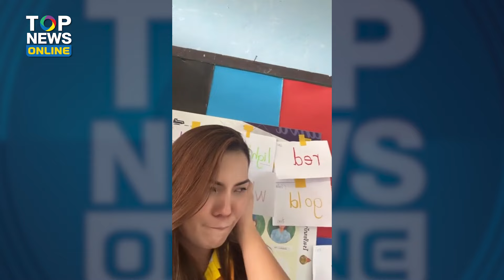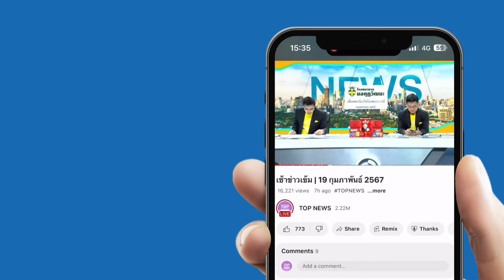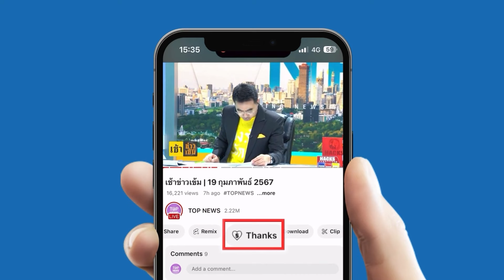ไวรัล "ครูเฟิน" สอนภาษาอังกฤษ จริตสุดจึ้ง อินเนอร์อย่างได้ ทุกที่เลยเป็นการเรียนรู้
ตกหลุมรักทั้งโรงเรียน “ครูเฟิน” สอนภาษาอังกฤษจนติดไวรัล กับจริตสุดจึ้ง อินเนอร์จัดเต็ม ขวัญใจเด็กๆ